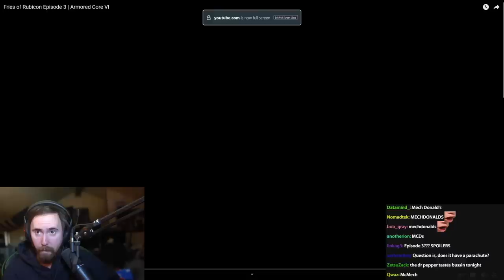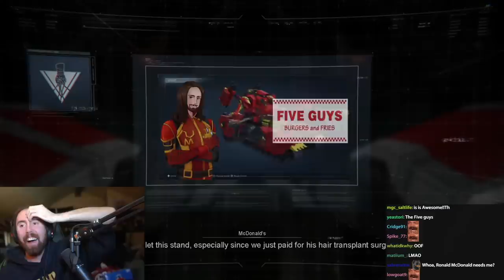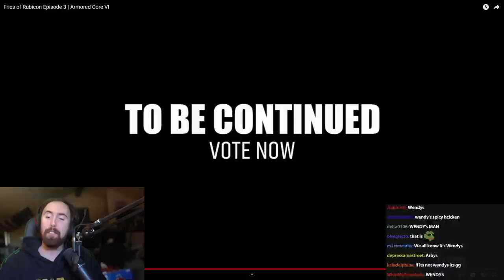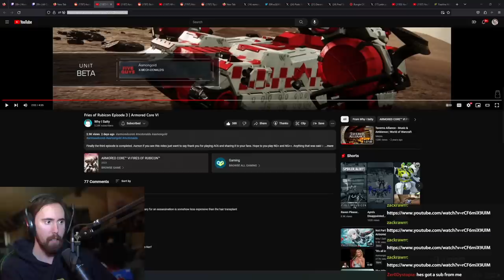"Armored Core: Fries of Rubicon"